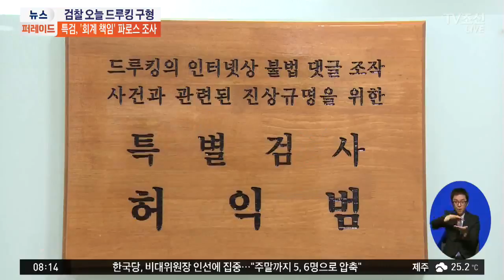'댓글조작' 드루킹 1심 재판 오늘 마무리…이달 선고될 듯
댓글 조작 혐의로 재판에 넘겨진 드루킹 일당의 정식 재판이 오늘 마무리됩니다. 특검팀은 지난해 6월부터 올해 1월까지 드루킹과 김경수 지사간 통화한 횟수 등을 파악한 것으로 알려졌습니다.